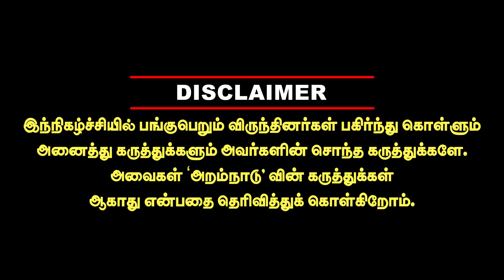சிறைக்கு செல்லும் அமைச்சர் பெரியசாமி? ஸ்டாலின் தலையில் அடுத்த இடி! Journalist Mani latest interview